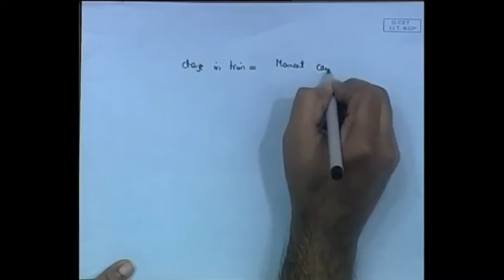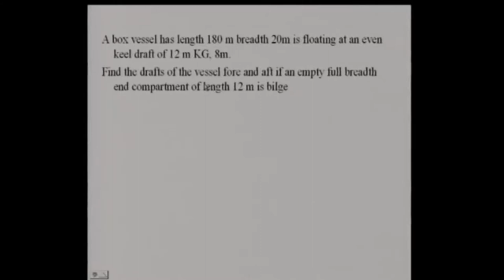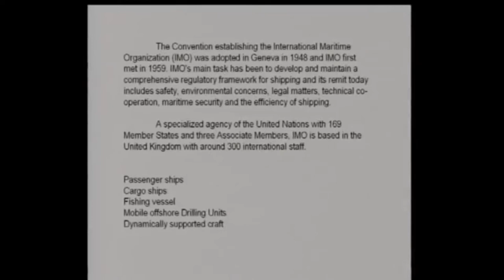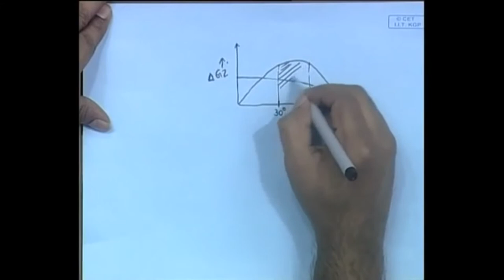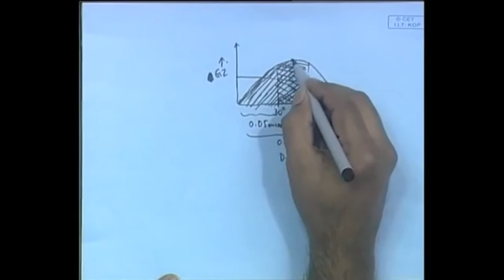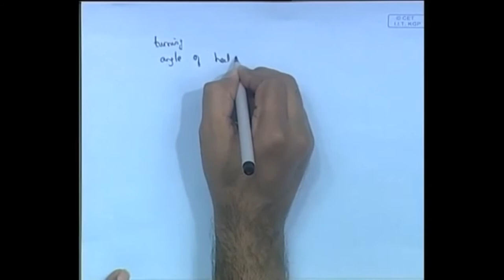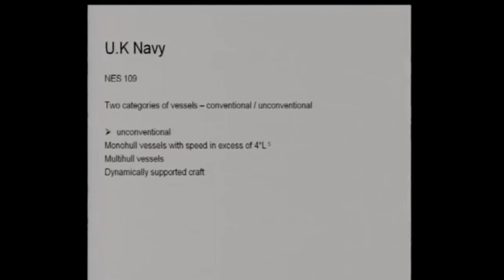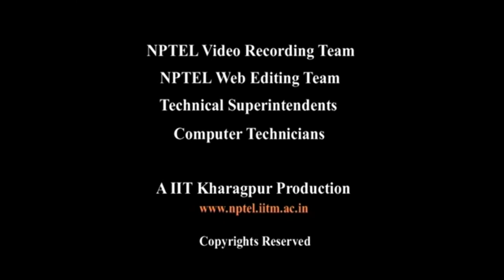Lecture 33 : Safety regulations